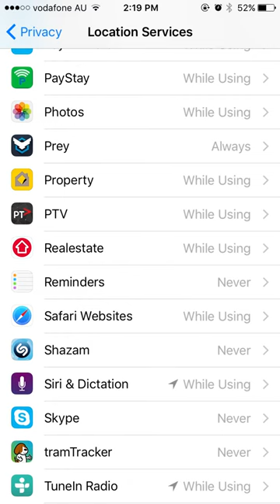CoachKings iPhone 5 Plus Location Settings